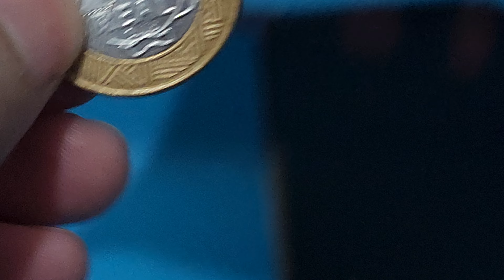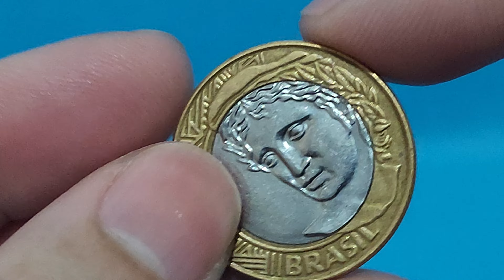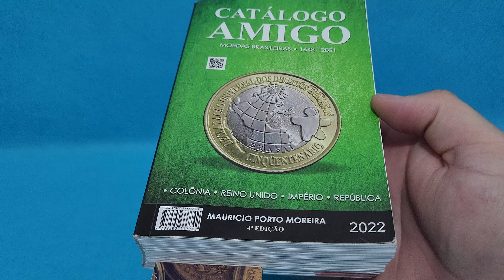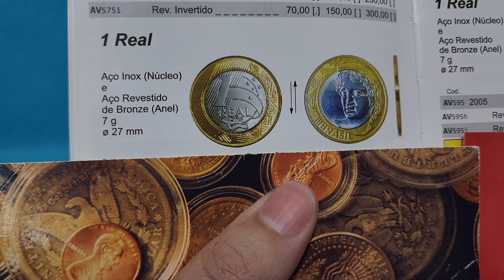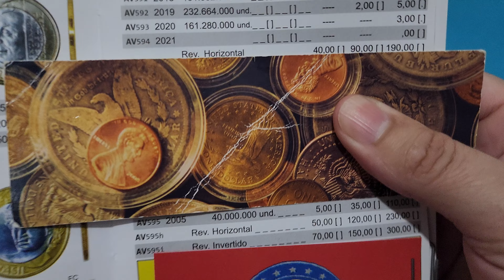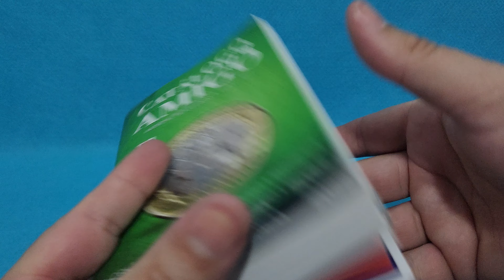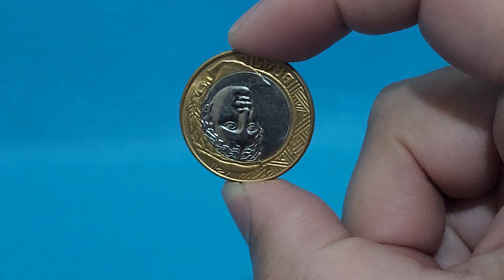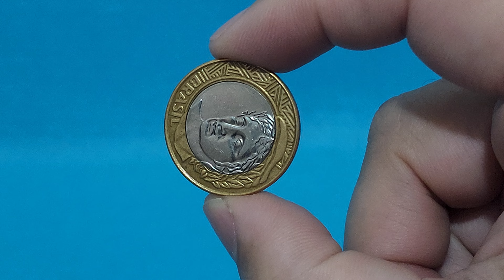MOEDA 1 REAL REVERSO HORIZONTAL A DIREITA - VOCÊ TEM UMA ?